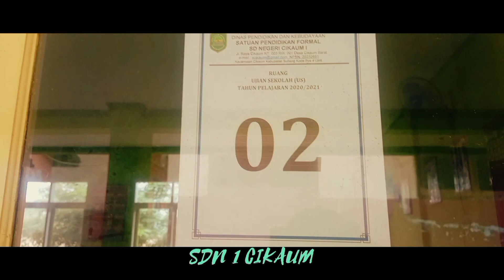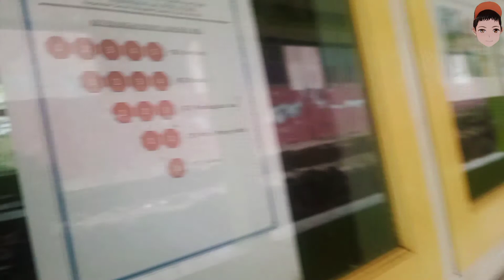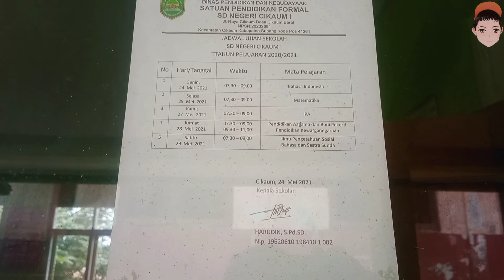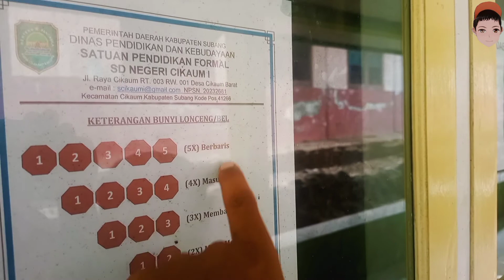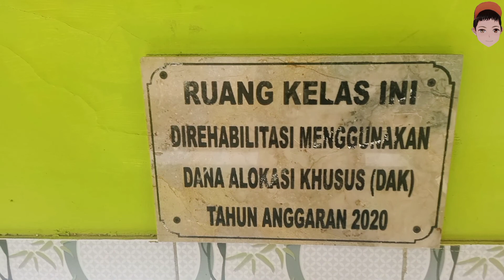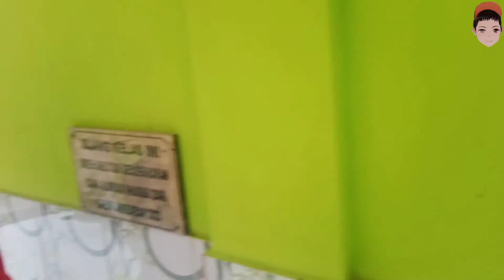BIKE TO SCHOOL🔥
Assalamualaikum gaes, gowes kali ini kita ke sekolahan reza gaes lihat lihat sambil nostalgia bersama ayah😁😁💜